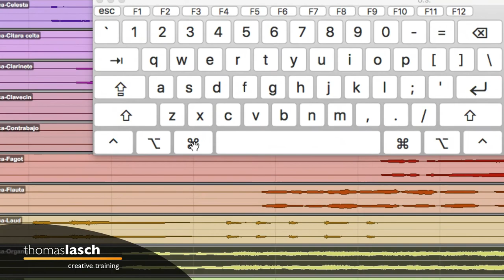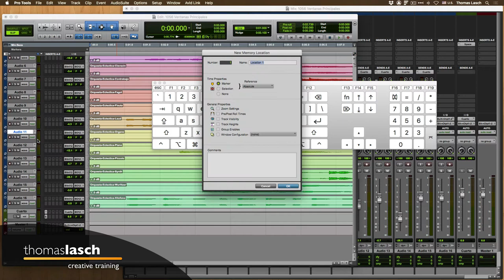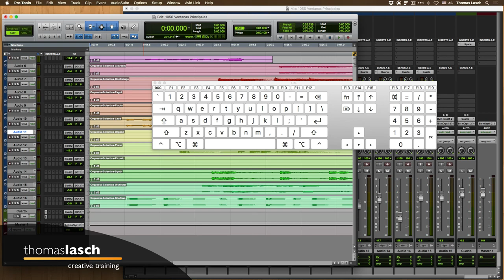Aprende Pro Tools | Compatibilidad con Windows y Mac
🎧  [1037] En este tutorial de Pro Tools aprenderás las diferencias y similitudes entre trabajar con Pro Tools en Mac o en Windows. Aprende Pro Tools fácil, un tutorial a la vez (o dos, o todos los que quieras ver :)

✅ Herramientas, Libros y Servicios que recomiendo: